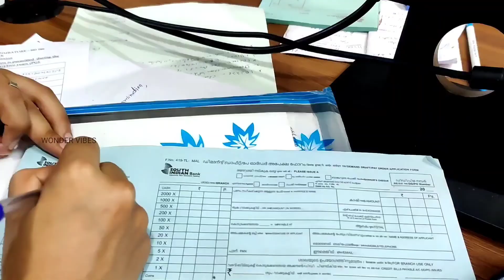ഒരു കത്തുമായി POST OFFICE ലേക്ക് | EDAKKARA PO |പണി കിട്ടി guyz | WONDER VIBES